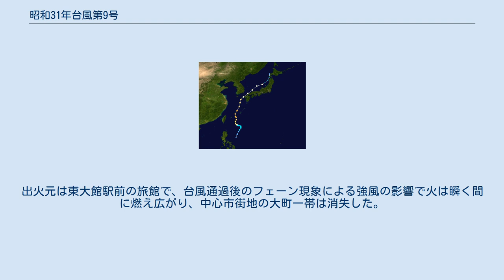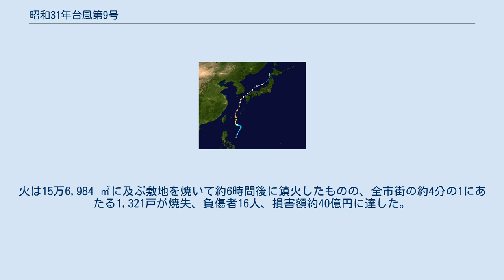昭和31年台風第9号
昭和31年台風第9号（しょうわ31ねんたいふうだい9ごう、国際名：バブス/Babs）は、1956年8月に、北海道に上陸した台風である。
バブス台風とも呼ばれるほか、秋田県大館市において、フェーン現象による大火を引き起こした。
 進路図 1956年8月12日、フィリピンの東海上で発生した台風9号は、当初は中心気圧1,000 hPa前後であったが、その後徐々に勢力をながら北上し、15日に最盛期を迎えて中心気圧960 hPaとなる。
16日から17日にかけて、9号は九州・中国地方など西日本にかなり接近し、日本海を縦断して北東に進んだ後、北海道の渡島半島付近に上陸。
その後消滅した。
 北海道に台風が直接上陸したのは、1952年の台風9号以来4年ぶりであり、統計開始以降2回目の事例となった。
 台風が接近した長崎県の端島では、2年前に建設された日本初のドルフィン式稼働桟橋が台風によって流失したほか、西側と南側の護岸が100 mにわたって随所で崩壊、木造の商店街も全壊するなど、大きな被害を受けた。
 台風通過後の8月18日23時45分頃、秋田県大館市で戦後3度目となる大火が発生した。
出火元は東大館駅前の旅館で、台風通過後のフェーン現象による強風の影響で火は瞬く間に燃え広がり、中心市街地の大町一帯は消失した。
火は15万6,984 ㎡に及ぶ敷地を焼いて約6時間後に鎮火したものの、全市街の約4分の1にあたる1,321戸が焼失、負傷者16人、損害額約40億円に達した。
煙草の火の不始末が出火の原因だとされている。